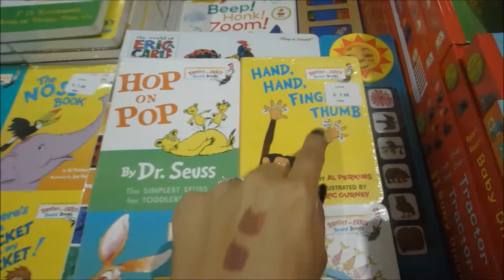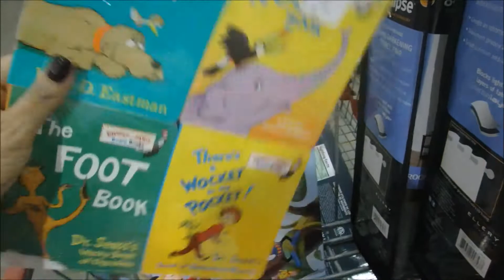DATE NIGHT, COSTCO & CLOTHING HAUL | WEEKEND VLOG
Spend the weekend with us! We didn't do much this weekend but Michael and I were able to spend some couple time alone! We also went to Costco and I did a little shopping! I hope you enjoy!

I N T A G R A M | the.g.life

Hi Everyone! My name is Blanca, I am 29 years old and live in Los Angeles, CA. I am a wife to my amazing husband Michael and a mother to a handsome 1 year old who also happens to be a Michael. My channel is a place for me to be myself and show you all different aspects of my life. You will see many vlogs, but also organization, cleaning, shopping hauls, meal prep and sometimes crafting videos. This channel is my happy place and where I go to release everything that is scattered in my brain! I hope that you will join me in my life journey!

"Never be afraid of living, be afraid of never living your life."